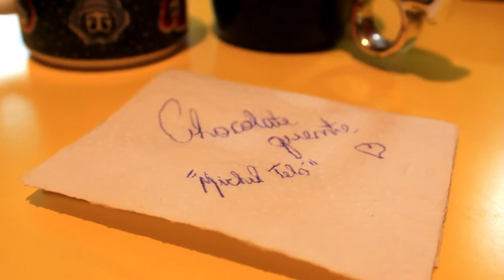GURGEL - CHOCOLATE QUENTE - MICHEL TELÓ